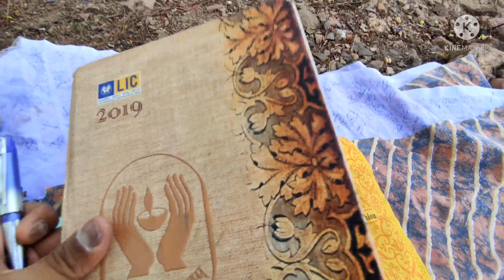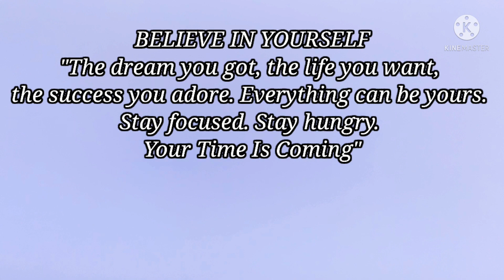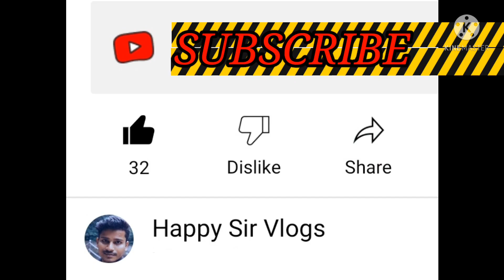MY FIRST VLOG || IN JUNGLE || vlog jharsuguda vedanta love odisha 👍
lots of ❤️

Hlumans are incredibly visual and powerful, moving images help us find meaning…andl video helps capture and contextualize the world around

myfirstvlog myfirstvlogsonyoutube Happy_sir_vlogs my first vlog my vlog on youtube, my first vlog in youtube first time shoot vlog vlog vlogs sourav joshi vlog mumbiker nikhil vlogs first vlog my first vlog

my first vlog in youtube first time shoot vlog

vlogs

first vlog